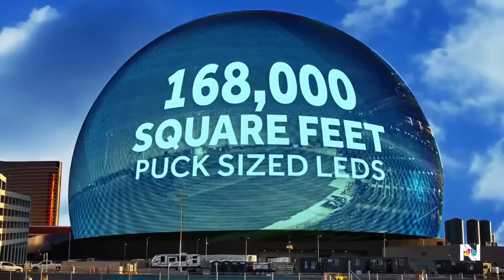An inside look at the brand new Las Vegas Sphere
The brand new Sphere in Las Vegas includes 168,000 square feet of high definition LEDs, 167,000 speakers and 17,000 seats. NBC News’ Gadi Schwartz got an inside look at the venue which could become the future of entertainment.